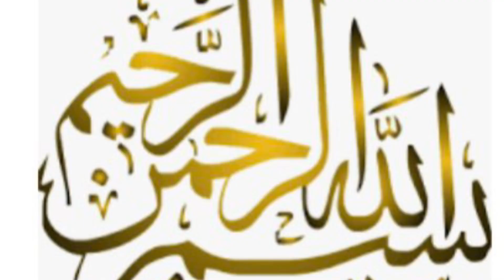دلکش سترنگی سبزی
Just grab all small amount of vegetables and make a delicious dish.always enhance its taste with chaat masala or amchoor or both.